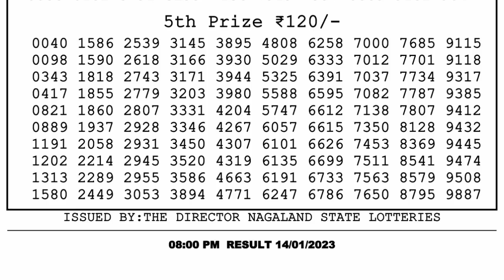Nagaland Lottery Sambad Live 8pm 14.01.23